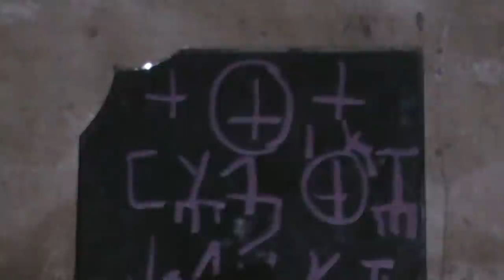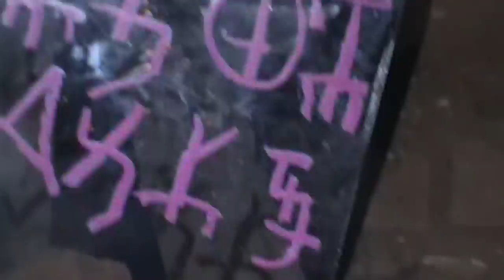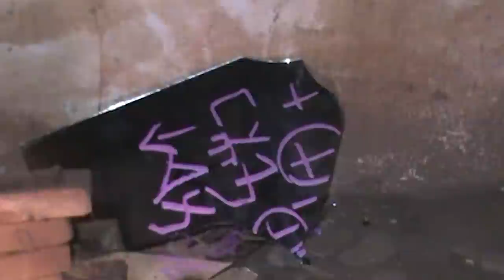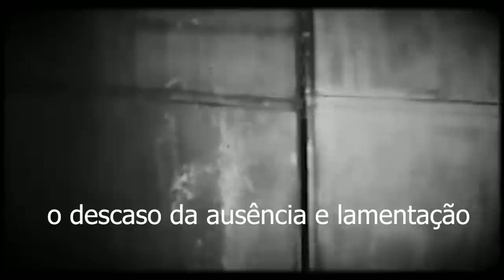Mãe de Ouro em conjuras de São Cipriano assustador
Em um tempo no passado este momento ficou e hoje trago a vcs a assustadoura conexão ao sobrenatural de uma forma espetácular vista somente aqui confiram foi assustador